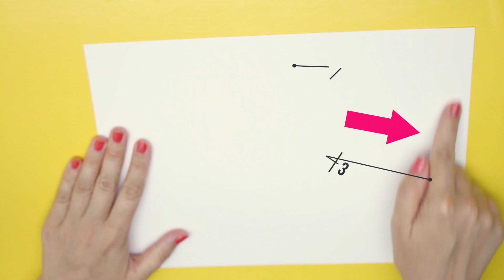5 EASY CRAFT IDEAS | School Craft Idea/ School hacks/ Origami craft/paper mini gift idea BublikShow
5 EASY CRAFT IDEAS | School Craft Idea/ School hacks/ Origami craft/paper mini gift idea BublikShow